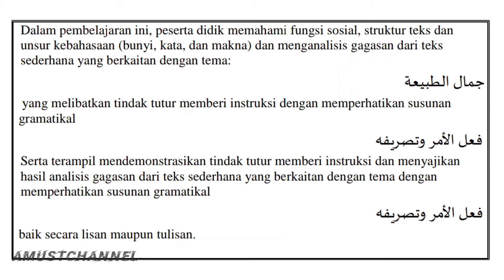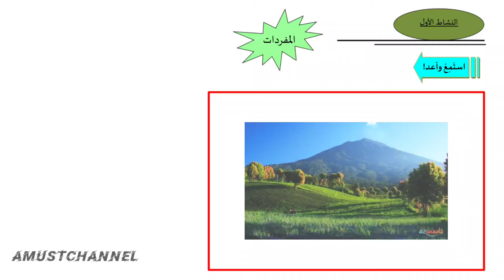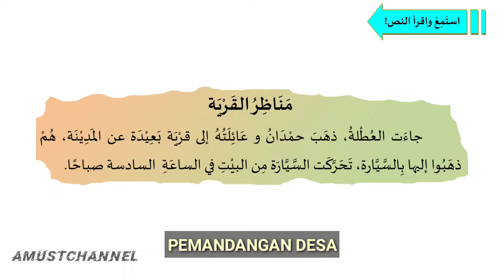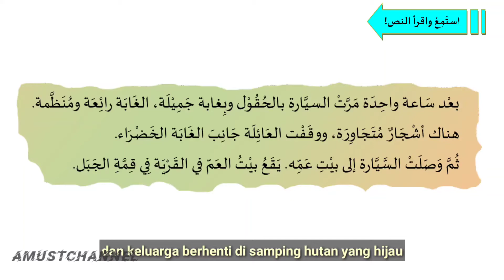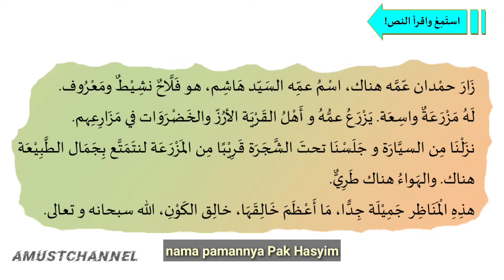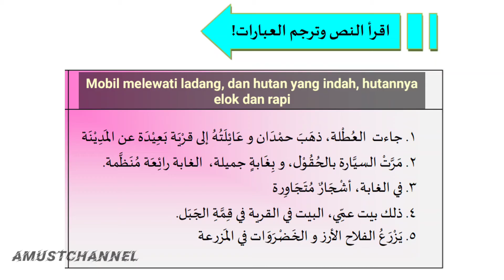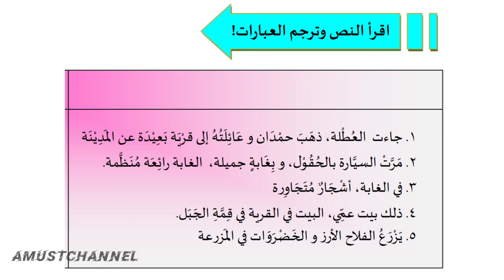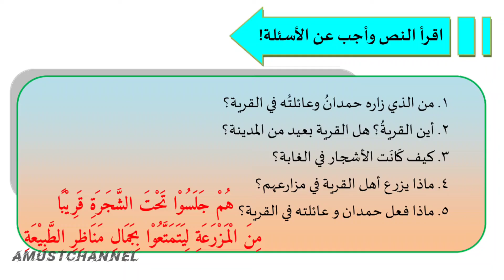Materi Bab 4 جَمَالُ الطَّبِيْعَۃِ (Keindahan Alam) Kegiatan 1 || Bahasa Arab Kelas 9 Semester 2